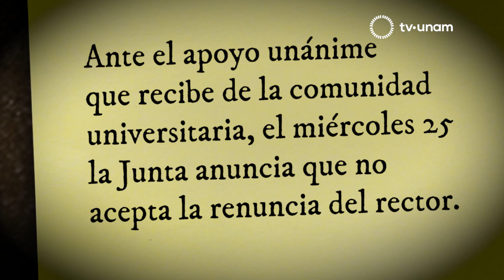M68. Renuncia del rector Javier Barros Sierra.